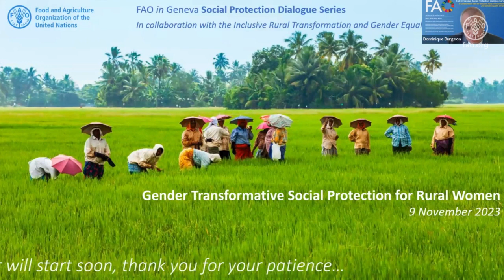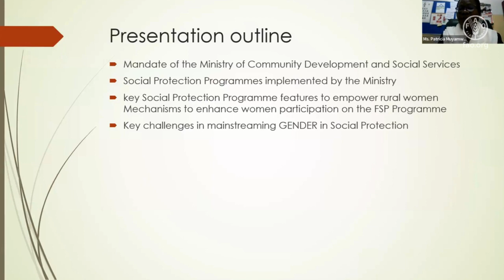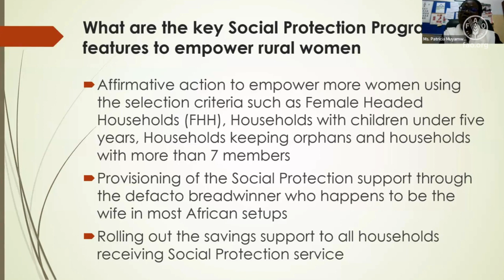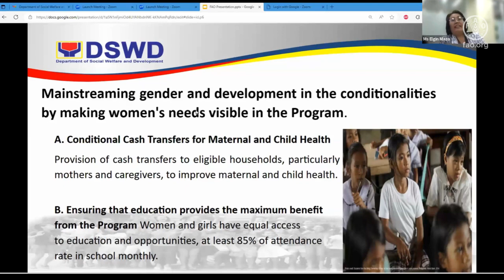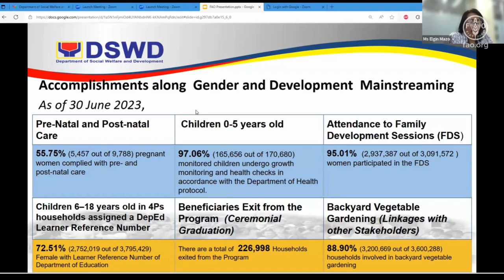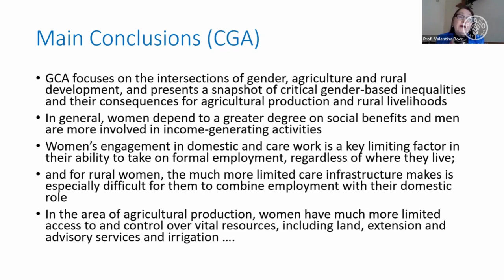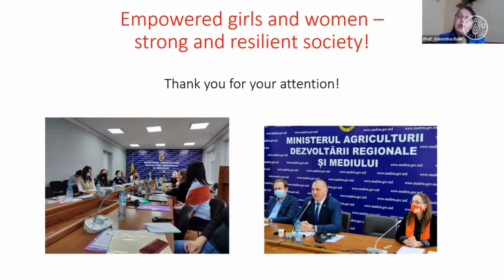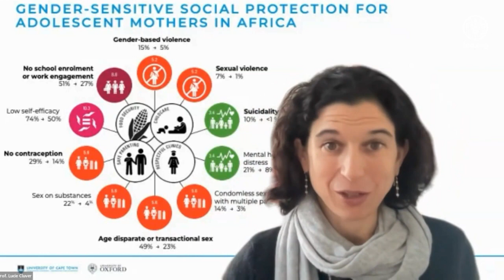FAO Social Protection Dialogue Series: Gender Transformative Social Protection for Rural Women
On 9 November 2023, the FAO Liaison Office in Geneva in collaboration with the FAO Inclusive Rural Transformation and Gender Equality Division organized the FAO in Geneva Social Protection Dialogue Series on Gender-transformative social protection. It was a virtual event that shared various experiences from different countries and strengthened our understanding on the concept of gender-transformative social protection and its implications.

Despite progress in integrating gender considerations into social protection programming, there is an urgent need for a more ambitious gender transformative approach. Women face structural inequalities, including discrimination, limited access to resources, markets, and services, and bear the brunt of unpaid work, which aggravate their poverty and food security. A holistic gender-transformative approach addresses discriminatory social norms, power imbalances, and structural inequalities. By engaging men and boys, conducting thorough gender analyses, and improving programme design, among other things, we can achieve improved outcomes in poverty reduction, food security and nutrition.

This Geneva Social Protection Dialogue brought together experts and practitioners from countries to enrich the understanding of gender-transformative social protection and discuss its practical applications.